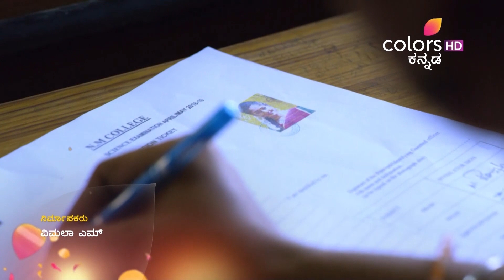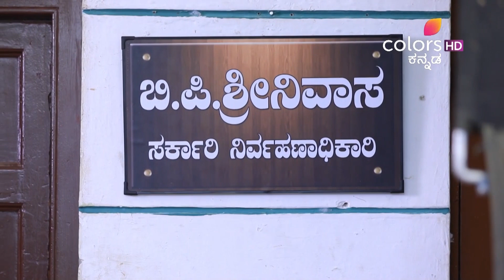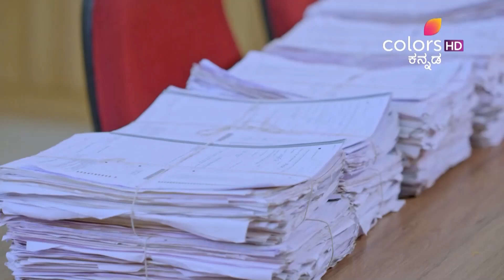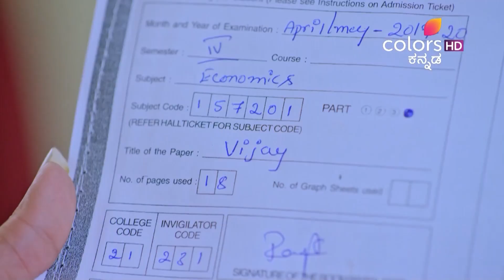Geetha - 7th January 2020 - ಗೀತಾ - Full Episode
Infuriated by Vijay's malpractice in the examination and the lecturer's inability to combat him, Geetha decides to put an end to Vijay's arrogance. She stealthily enters the principal's chamber to steal Vijay's answer sheet. What is Geetha planning to do with Vijay's answer sheet? Will she succeed in teaching Vijay a lesson?